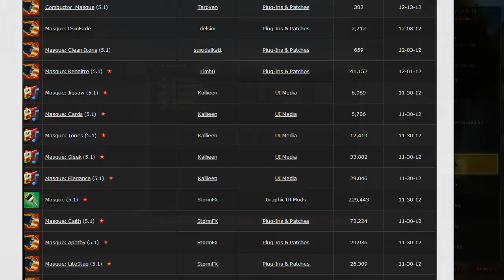World Of Shino EP02 Masque + addons bonus (tuto complet)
Hello comme prévu voici la deuxième vidéos consacrée a Masque ainsi qu'a l'addons bonus!

à bientôt pour l'épisodes 3 !